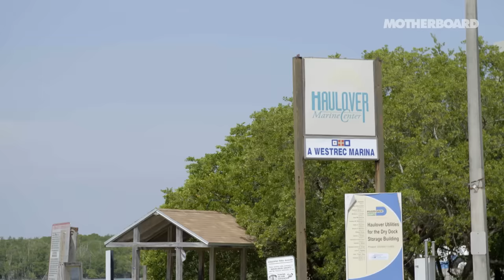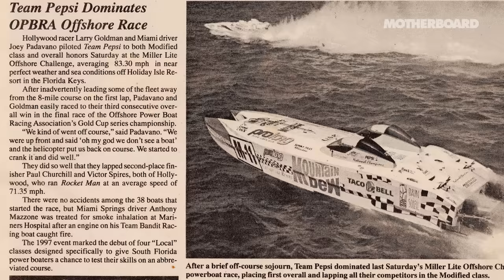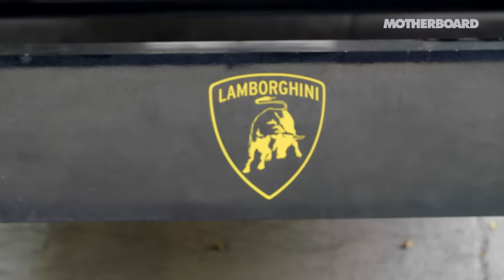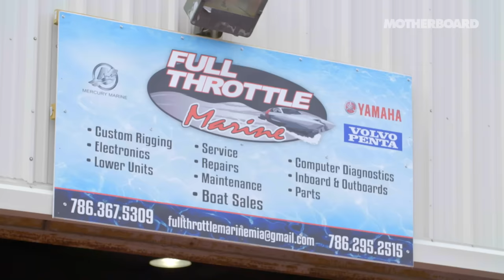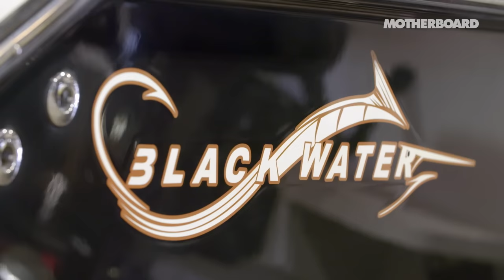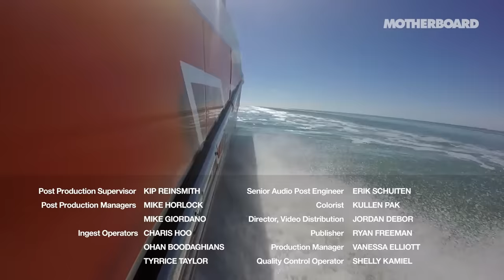Miami's Most Powerful Speedboats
In this episode of Speed Daemons, we explore how Miami's natural environment and complex history led to its love affair with speedboats.

We met with the racers, manufactures, and stuntmen who are the center of Miami's speedboat obsession. Our host manages to get to the heart of the story but loses his shirt in the process.